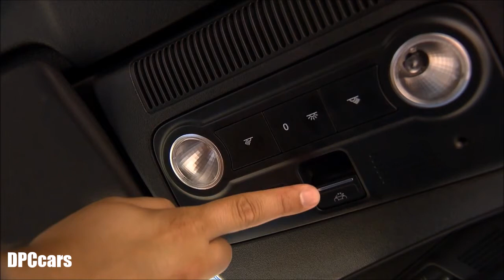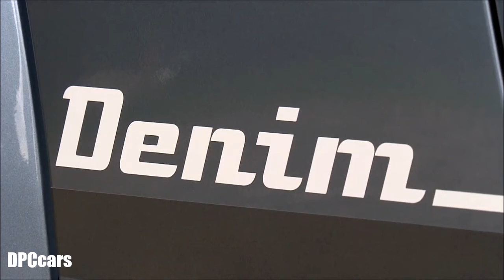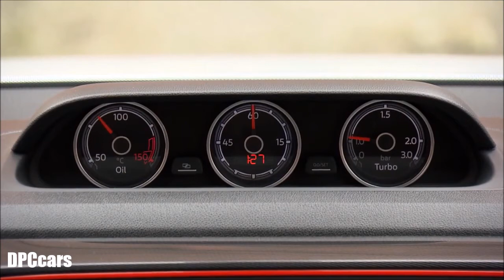2017 VW Beetle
A sleek twist on an iconic shape, the Beetle has the looks and performance to turn heads and corners equally well.

The Beetle comes with a turbocharged 210-hp 2.0T engine that’s ready to show off. Sink down into the available sport seats, grab that steering wheel, and take control of all that performance.